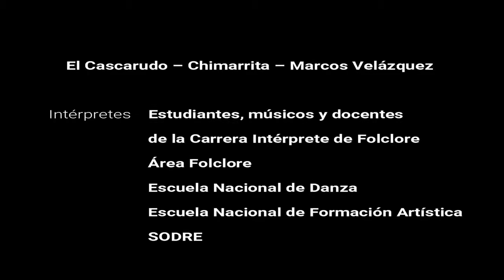El Cascarudo de Marcos Velásquez | Área Folclore Escuela Nacional de Formación Artística del Sodre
Tener al cantautor y guitarrista uruguayo Numa Moraes como docente en la Escuela Nacional de Formación Artística del Sodre es un placer y más si podemos escucharlo interpretar "El cascarudo" de Marcos Velásquez y ver bailar a estudiantes de todos los niveles del Área Folclore.
Numa Moraes es docente de Folclore musical uruguayo y latinoamericano en el Área Folclore de la Escuela Nacional de Danza.
Óscar Dotta es docente de expresión musical.
Los músicos acompañantes de la Escuela Nacional de Formación Artística son Mayra Hernández (pìano), Óscar Dotta (bajo) y Adrián Batista (guitarra).
Te recordamos que las inscripciones están abiertas.